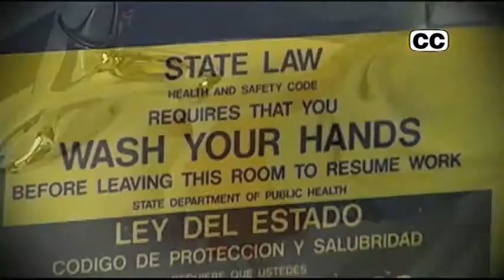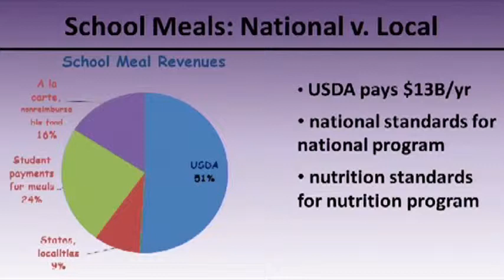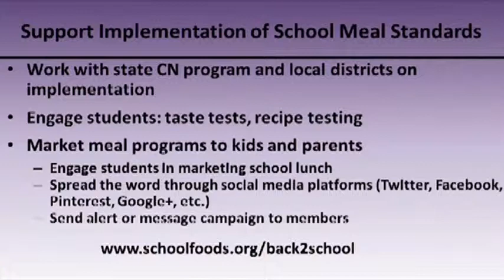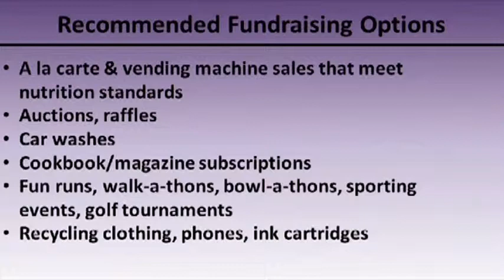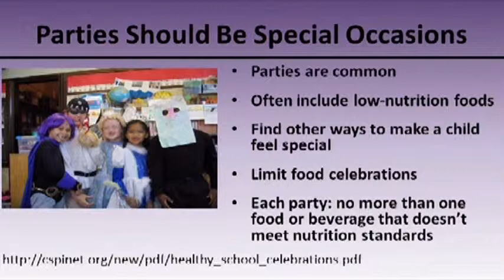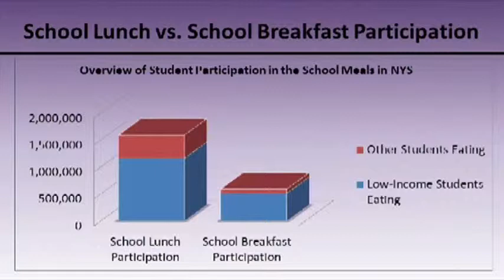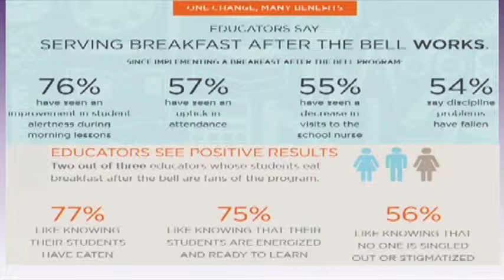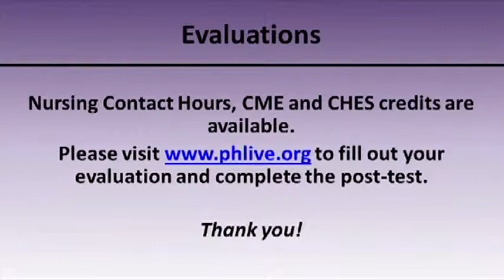School Meals: An Integral Part of the School Day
Webcast on January 16, 2014

Speakers:
Margo G. Wootan, D.Sc.
Director, Nutrition Policy
Center for Science in the Public Interest

Jessica L. Pino, LMSW
Child Nutrition Programs Specialist
Hunger Solutions New York

The school nutrition landscape is changing rapidly.  There are new USDA regulations from the Healthy, Hunger-Free Kids Act of 2010 that are translating into more healthful foods and better learning environments through changes in foods offered in cafeterias, vending machines, school stores, and fundraising.  At the same time, there are more opportunities for schools participating in National School Lunch and Breakfast Programs, including options for offering breakfast and for enrolling students in programs in high need districts.  Presenters from education and health will discuss school nutrition and academic achievement, the changes brought by the Healthy, Hunger-Free Kids Act, and the expanded options for providing school meals.